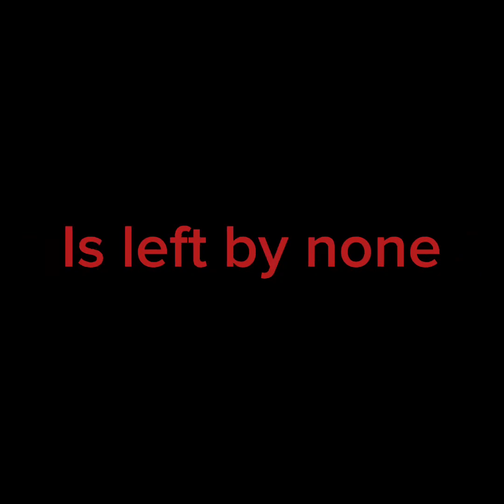FNF You Can’t Run but Aloura.exe/XENA and BF Sing it.